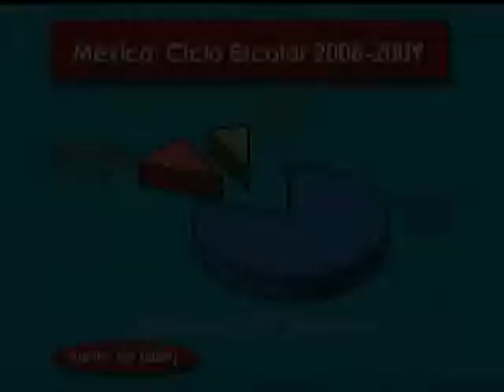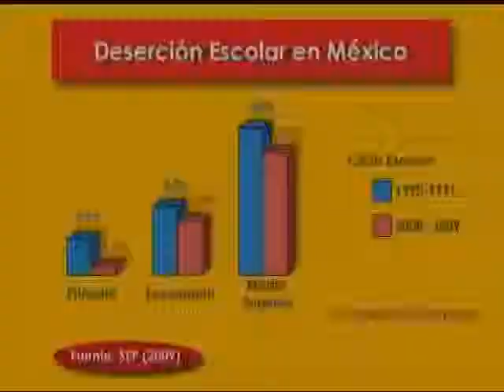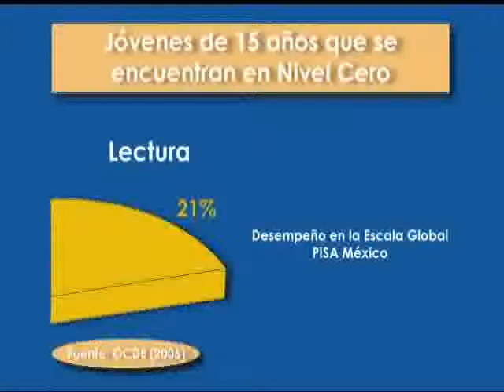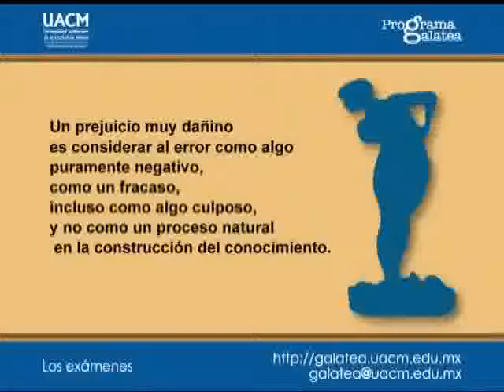GalateaTV7 Tema: Los exámenes Parte 2 de 4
Serie de programas de TV del Programa Galatea de la UACM producidos conjuntamente con la Dirección General de Televisión Educativa de la SEP de México.